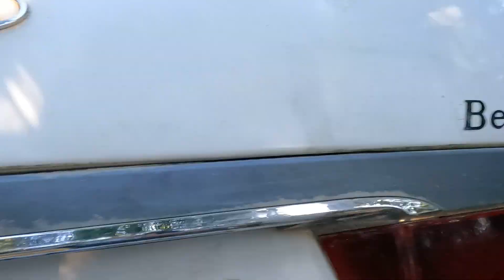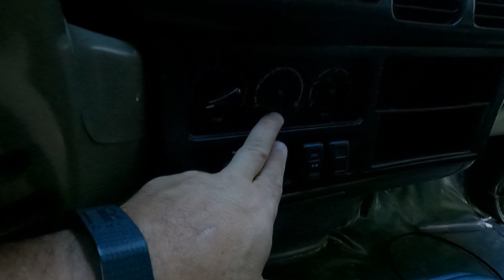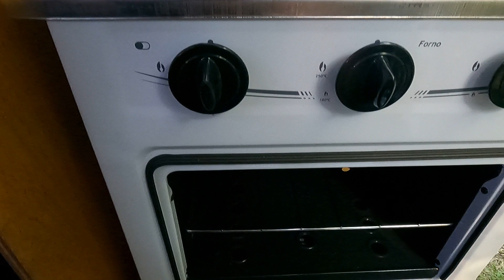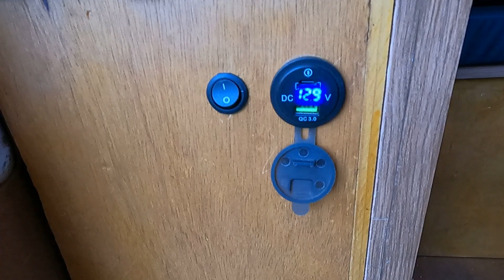MOTORHOME VENDIDA BESTA SUPER ECONOMICA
Fala pessoal! Eu sou o Richard do Deu na telha do careca, se você ainda não me conhece prazerão, está chegando agora no canal, fica a vontade, se você já me conhece, bora que bora, e hoje deu na telha do careca mostrar pra vocês, mais um vídeo de venda